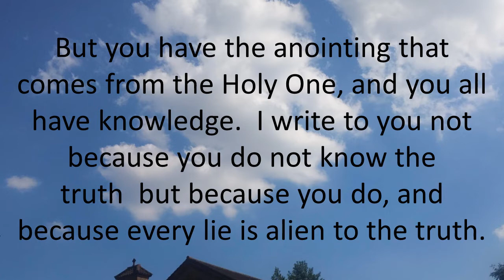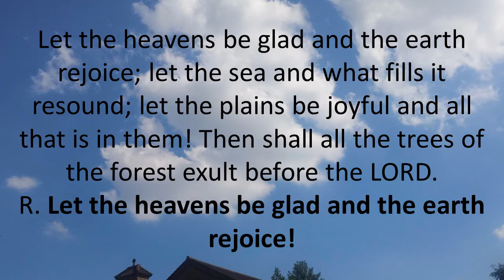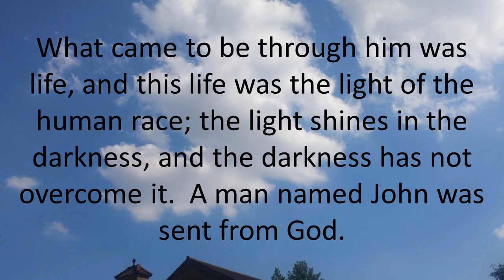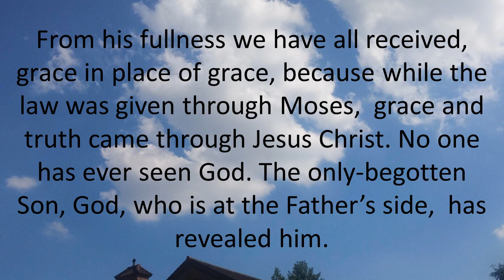Daily Bible Reading 31 December 2016 of Catholic Mass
The Seventh Day in the Octave of Christmas
Lectionary: 204
Reading 1 1 JN 2:18-21

Children, it is the last hour;
and just as you heard that the antichrist was coming,
so now many antichrists have appeared.
Thus we know this is the last hour.
They went out from us, but they were not really of our number;
if they had been, they would have remained with us.
Their desertion shows that none of them was of our number.
But you have the anointing that comes from the Holy One,
and you all have knowledge.
I write to you not because you do not know the truth
but because you do, and because every lie is alien to the truth.

R. (11a) Let the heavens be glad and the earth rejoice!
sing to the LORD, all you lands.
Sing to the LORD; bless his name;
announce his salvation, day after day.
R. Let the heavens be glad and the earth rejoice!
Let the heavens be glad and the earth rejoice;
let the sea and what fills it resound;
let the plains be joyful and all that is in them!
Then shall all the trees of the forest exult before the LORD.
The LORD comes,
he comes to rule the earth.
He shall rule the world with justice
and the peoples with his constancy.
Alleluia JN 1:14A, 12A

The Word of God became flesh and dwelt among us.
To those who accepted him
he gave power to become the children of God.

and the Word was with God,
and the Word was God.
He was in the beginning with God.
All things came to be through him,
and without him nothing came to be.
What came to be through him was life,
and this life was the light of the human race;
the light shines in the darkness,
and the darkness has not overcome it.

A man named John was sent from God.
He came for testimony, to testify to the light,
so that all might believe through him.
He was not the light,
but came to testify to the light.
The true light, which enlightens everyone, was coming into the world.

He was in the world,
and the world came to be through him,
but the world did not know him.
He came to what was his own,
but his own people did not accept him.

But to those who did accept him
he gave power to become children of God,
to those who believe in his name,
who were born not by natural generation
nor by human choice nor by a man’s decision
but of God.

And the Word became flesh
and made his dwelling among us,
and we saw his glory,
the glory as of the Father’s only-begotten Son,
full of grace and truth.

John testified to him and cried out, saying,
“This was he of whom I said,
‘The one who is coming after me ranks ahead of me
because he existed before me.’”
From his fullness we have all received,
grace in place of grace,
because while the law was given through Moses,
grace and truth came through Jesus Christ.
No one has ever seen God.
The only-begotten Son, God, who is at the Father’s side,
has revealed him.